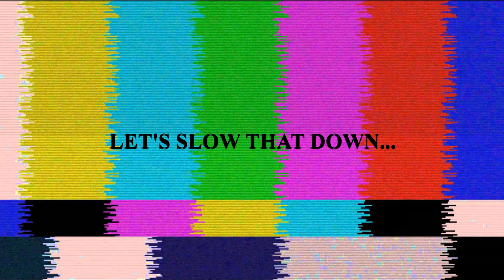ATS Timelapse #1 - Fun on the 101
The Karaoke Kenworth is headed to Bellingham with a load of Empty Bottles! They'd be more than empty by the time we get there...

Thank you to Old Timer Dave & Newall for allowing me to use some of their clips in this video! You can check them out here:

1. Rob Gasser - Supersonic

2. T & Sugah x NCT - Stardust (feat. Miyoki)

3. Cartoon - C U Again feat. Mikk Mäe (Cartoon vs Futuristik VIP)

4. Clarx - Zig Zag

5. 3rd Prototype - After the Storm

6. Au5 - Closer (feat. Danyka Nadeau)